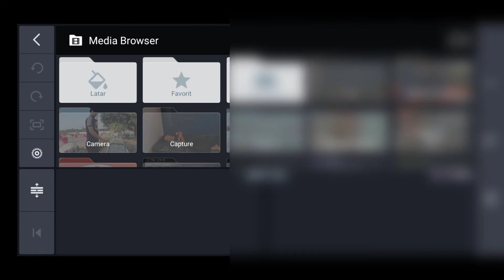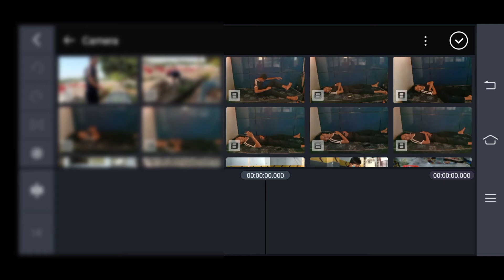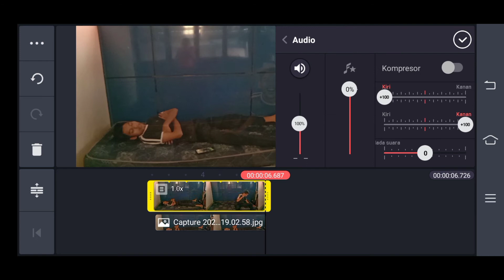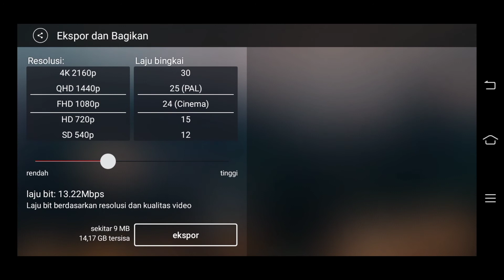Cara Buat Vidio Roh Keluar Dari Tubuh || Edit Vidio Roh Keluar Dari Jasad (Meraga Sukma)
Semoga bermanfaat